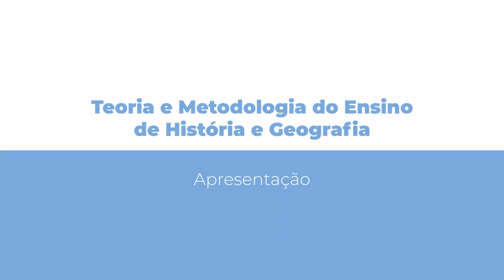[PED] Teoria e Metodologia do Ensino de História e Geografia - Apresentação - Libras